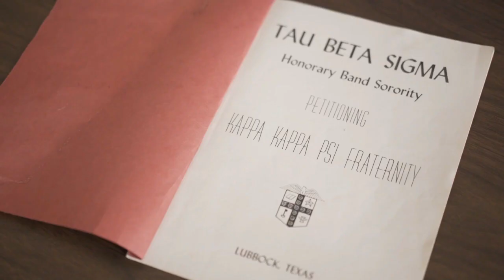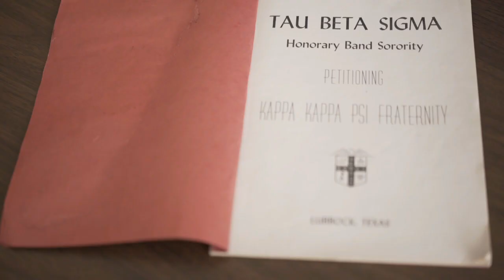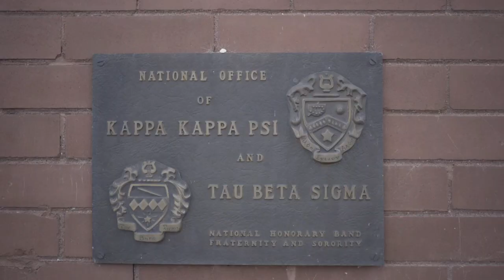Why Choose Tau Beta Sigma?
Tau Beta Sigma...
For Greater Leadership...
For Greater Sisterhood...
For Greater Bands.
Choose Tau Beta Sigma!